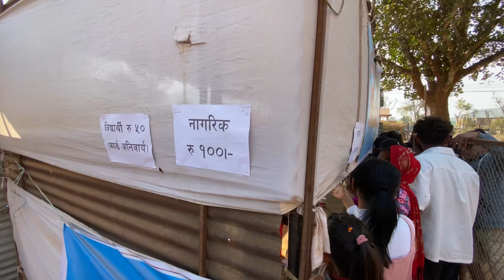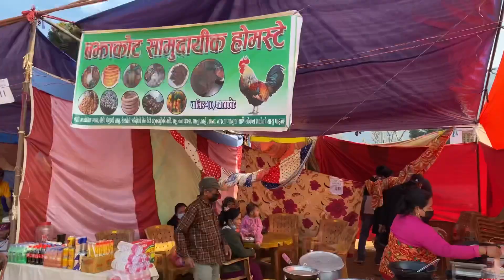चापाकोट महोत्सब २०८० ।